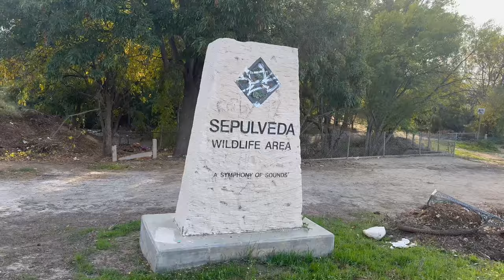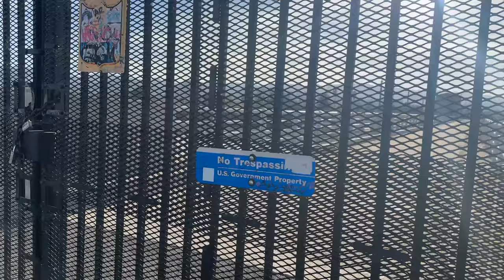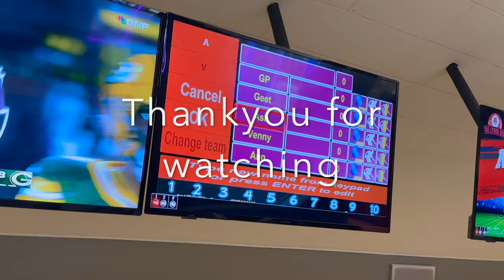Vlog: Day in my life| BTS ON music location| Sepulveda Dam| Friends| DIML | Gaayathri Praharshitha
Hi Guysssss
Welcome back to my channelllllll. Vlogmas is going crazy. I never expected I would be so consistent on YouTube. I am really trying my best because I am thoroughly enjoying making this content for you guys. I hope you are also enjoying the vlogs. Any suggestions please be free to share in the comments below. love you guysss so much.

love,
Gaayathri